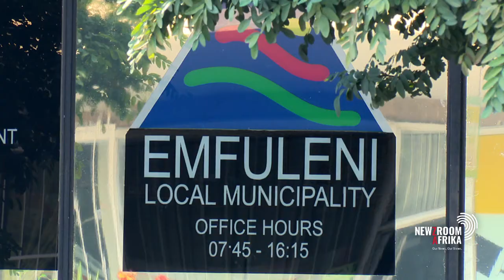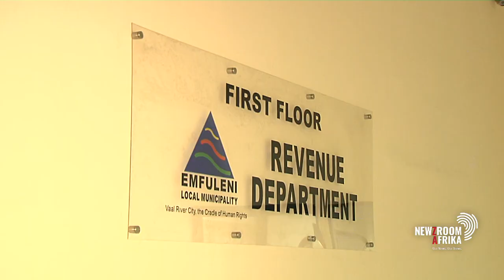Maile places Emfuleni Municipality under administration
Gauteng Cooperative Governance MEC Lebogang Maile has placed the Emfuleni Municipality under administration. He says the previous intervention has not produced the desired outcomes. To explain this, Cathy Mohlahlana speaks to MEC Lebogang Maile.